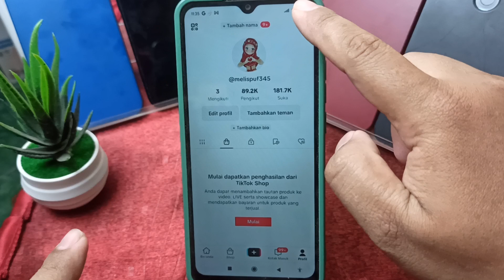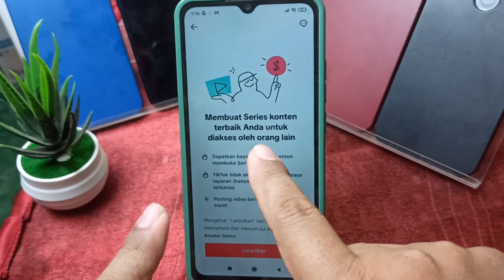Kenapa Tiktok Series Tidak Muncul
Di video kali ini saya akan membahas Kenapa Tiktok Series Tidak Muncul